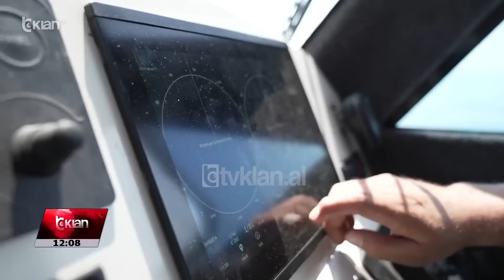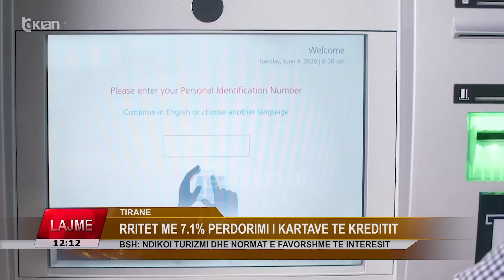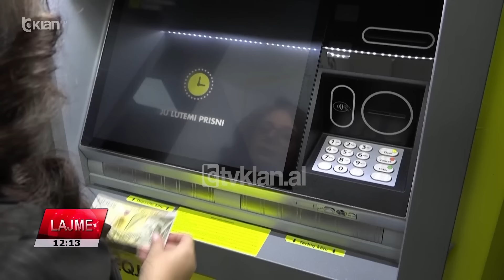Edicioni i Lajmeve Tv Klan 4 Gusht 2024, ora 12:00 | Lajme - News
Lajme, edicioniinformativ ora 12:00 data 4 Gusht 2024